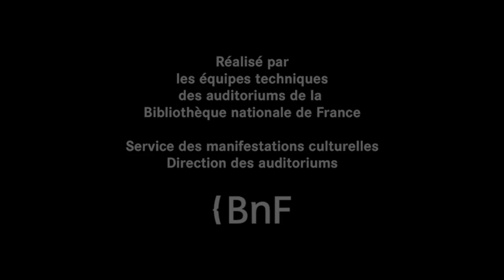Le geste galiléen par temps de big data - Etienne Klein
Le geste galiléen par temps de big data
par Etienne Klein

Conférence du 14 février 2018

Étienne Klein, né à Paris le 1er avril 1958, est un physicien et un philosophe des sciences français.

Étienne Klein dirige le Laboratoire de recherche sur les sciences de la matière tout en menant une intense carrière de vulgarisation autour des questions soulevées par la physique contemporaine, notamment par la physique quantique et la physique des particules.

Étienne Klein est membre du Conseil scientifique de l’Office parlementaire d'évaluation des choix scientifiques et technologiques (OPECST) de 2013 à 2016.

De 2007 à 2013, il fait partie du Conseil d'analyse de la société présidé par Luc Ferry.

En 2013, il est élu membre de l'Académie des technologies. En 2016, avec le sociologue Gérald Bronner, il a mené pour cette institution une étude sur la perception des risques.

Il est aussi membre du conseil d’orientation de l’Institut Diderot.

Depuis janvier 2010, il est membre du Conseil Scientifique d'Universcience. Avec Marc Lachièze-Rey et Roland Lehoucq, il a conçu pour cet établissement l'exposition permanente Le Grand Récit de L'Univers dont il a co-dirigé l'ouvrage de présentation.

De septembre à décembre 2014, à la demande du ministre de l'Éducation nationale, Benoît Hamon, il a présidé le jury de la Conférence nationale sur l'évaluation à l'école. Le rapport de cette conférence a été remis le 13 février 2015 à Najat Vallaud-Belkacem, qui avait succédé à Benoît Hamon.

De 2010 à 2018, Étienne Klein a présidé le jury des prix Diderot, remis chaque année par l'AMCSTI.

De septembre 2012 jusqu'en mars 2014, il a animé tous les jeudis matin une chronique sur France Culture, Le Monde selon Étienne Klein. Depuis septembre 2014, il anime sur cette même chaîne l'émission La Conversation scientifique, diffusée hebdomadairement le samedi de 18 à 19 h en 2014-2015 puis de 16 à 17 h toujours le samedi depuis 2015.

Étienne Klein a été nommé président du conseil d'administration de l'Institut des hautes études pour la science et la technologie (IHEST) le 29 septembre 2016.